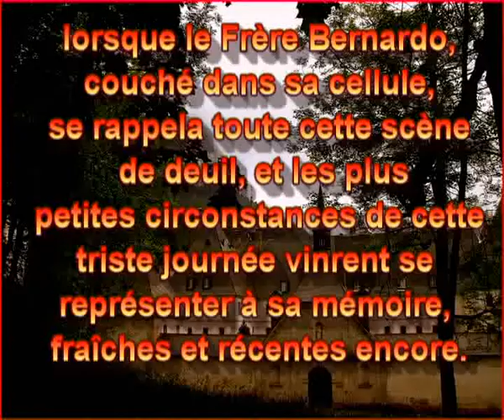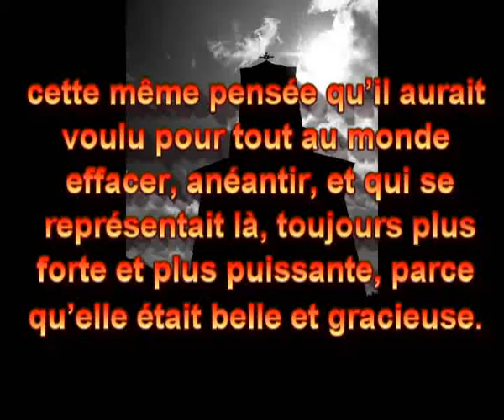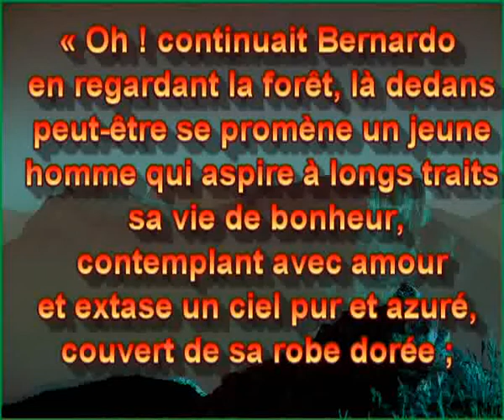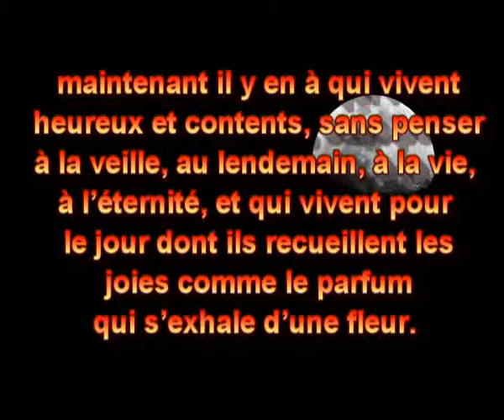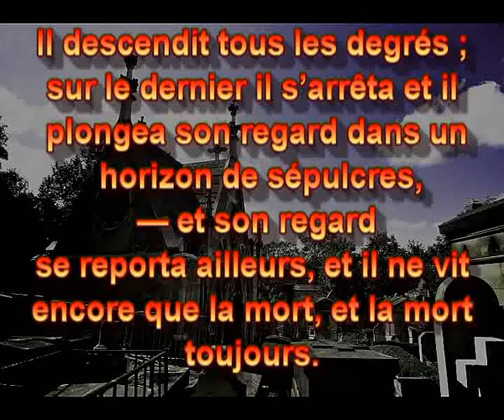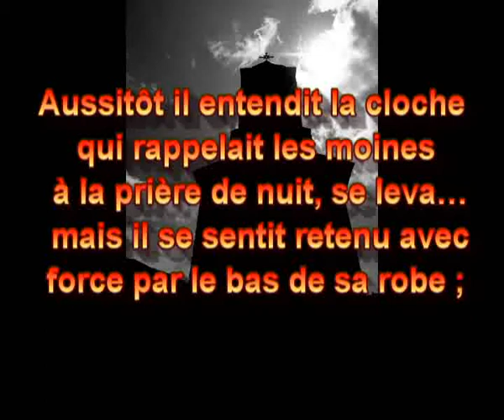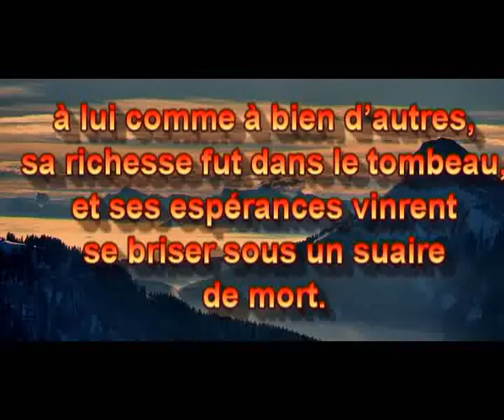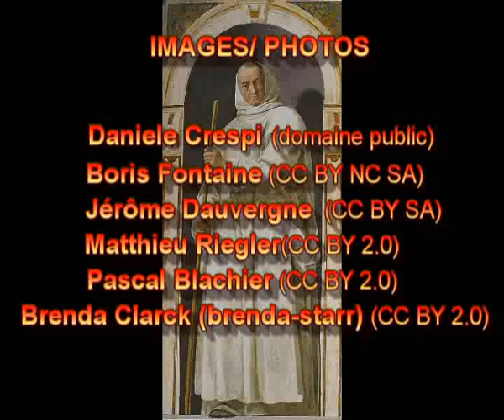Audiolivre : FLAUBERT - Le moine des Chartreux ou L'anneau du prieur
Gustave Flaubert: Le moine des Chartreux ou L'anneau du prieur.
Nouvelle  lue par Cécile Belluard.

"Il y avait déjà huit jours que les caveaux de la Grande-Chartreuse avaient retenti du chant des morts, à l'enterrement du prieur, lorsque le Frère Bernardo, couché dans sa cellule, se rappela toute cette scène de deuil, et les plus petites circonstances de cette triste journée vinrent se représenter à sa mémoire, fraîches et récentes encore.
II voyait de là sa longue robe, sa ceinture de corde, sa barbe blanche, sa couche de marbre et ses mains posées en croix sur sa poitrine ; à cette pensée il s'arrêta. C'était cette même pensée qui le torturait depuis si longtemps, c'est-à-dire depuis quelques jours, qui ne lui laissait pas un instant de sommeil, pas une heure de repos ; cette même pensée qu'il aurait voulu pour tout au monde effacer, anéantir, et qui se représentait là, toujours plus forte et plus puissante, parce qu'elle était belle et gracieuse. Il se releva, se mit à genoux et chercha un peu de repos dans la prière. Oh ! non, ce fut en vain ; toujours là, toujours là !..."

La vidéo et la piste audio peuvent être téléchargées sur Archives Internet. Pour plus d'informations (lien de téléchargement etc) reportez-vous à

CREDITS

Lecture, montage et vidéo : Cécile Belluard

Texte appartenant au domaine public.

**Daniele Crespi (1629)
Le Bienheureux Odon de Novare    (domaine public)

**BORIS FONTAINE

**Jérôme Dauvergne
  Dernière lumière en Chartreuse  (CC-BY SA)

Musiques:
1/Butterfly Tea: The search

2/Roger Subirana Mata: Requiem
 (avec l'aimable autorisation du compositeur)